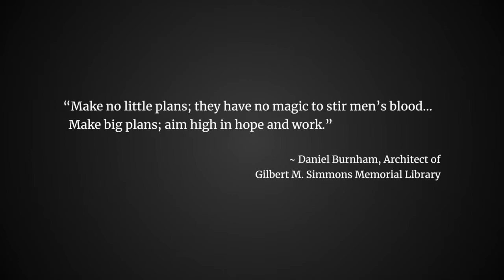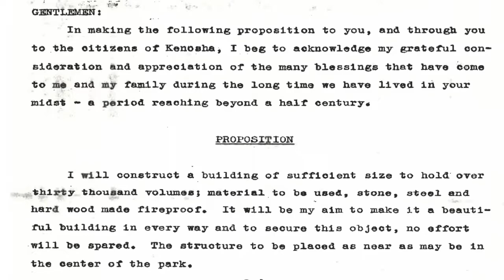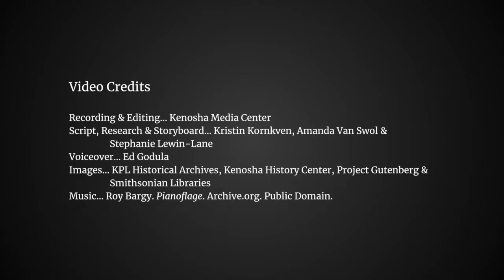A Brief History of the Gilbert M. Simmons Memorial Library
Enjoy the history of the Gilbert M. Simmons Memorial Library also known as the Simmons Neighborhood Library.

Want to visit? Check our website for hours and events